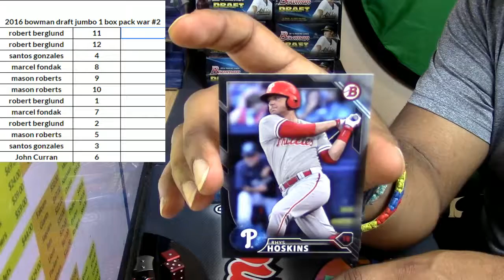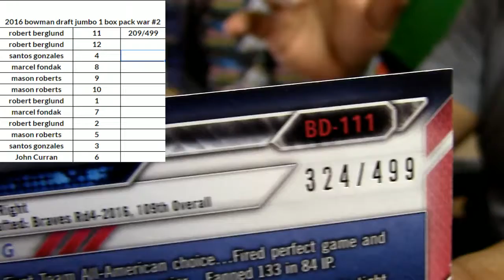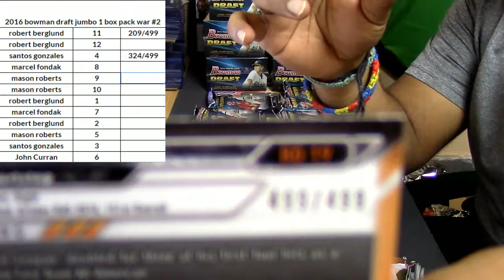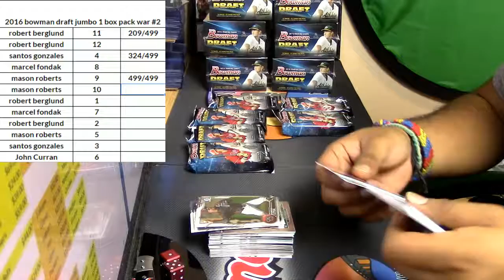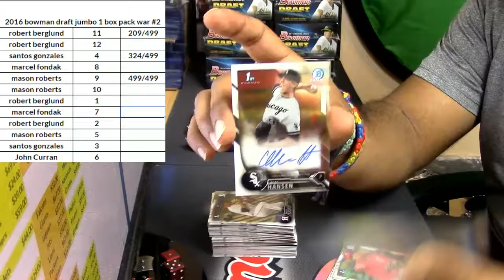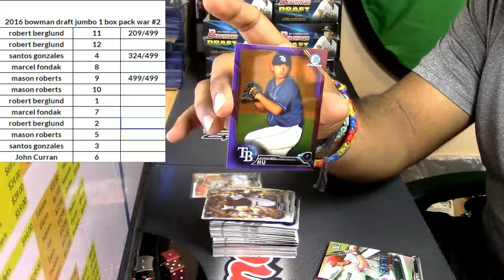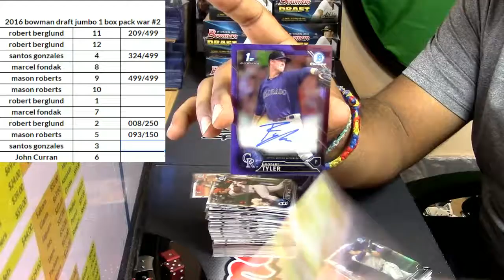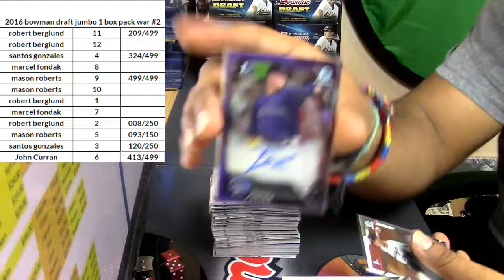01 05 2017 2016 Bowman Draft Jumbo 1 Box Pack War #2